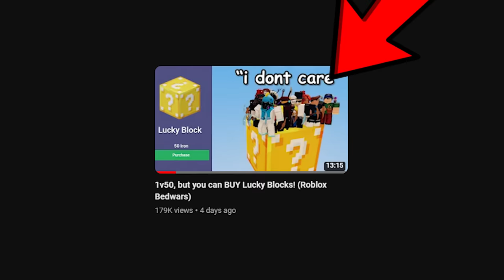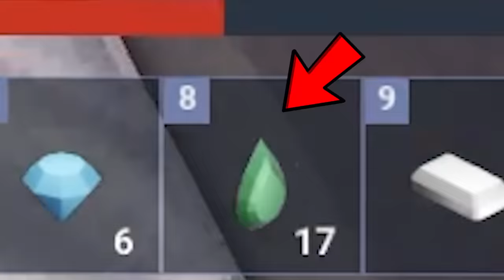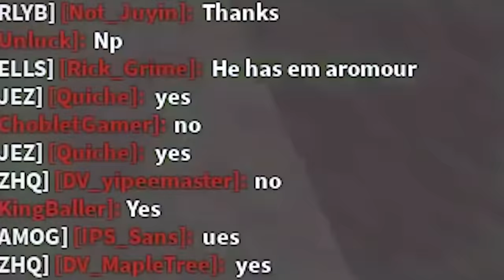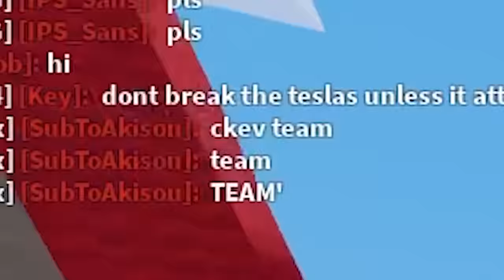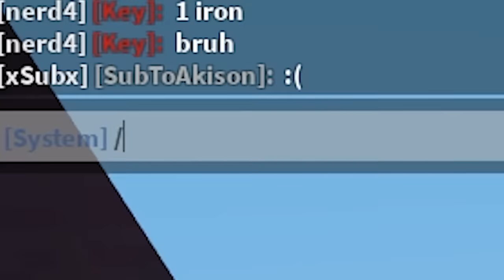1v50, but you can BUY Emeralds! (Roblox Bedwars)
yea